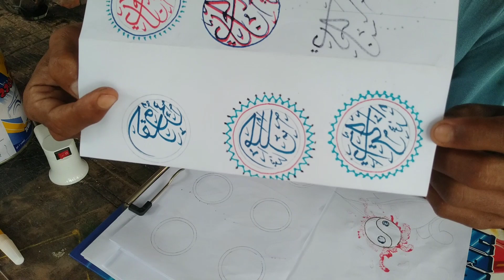TUTORIAL MEMBUAT LINGKARAN DENGAN ALAT SEADANYA‼️INTIP PERSIAPAN VIDEO